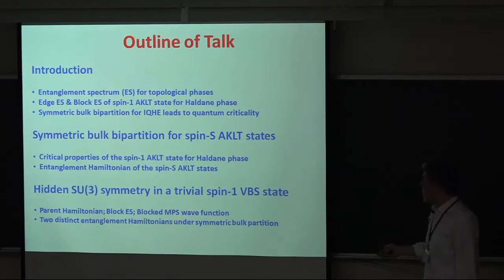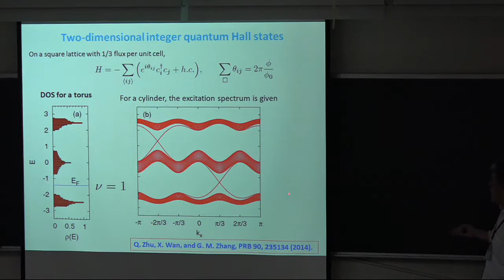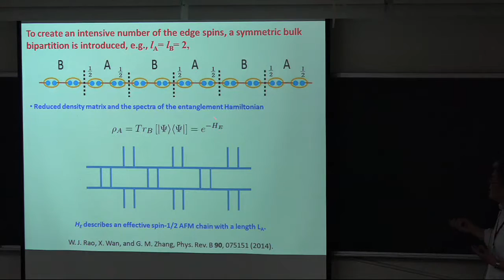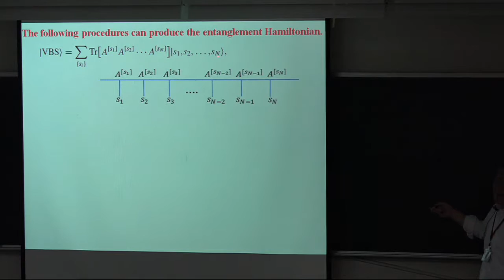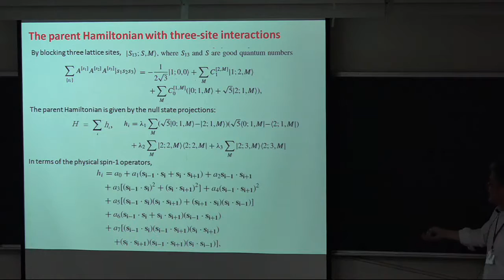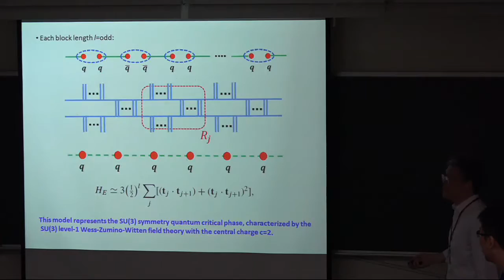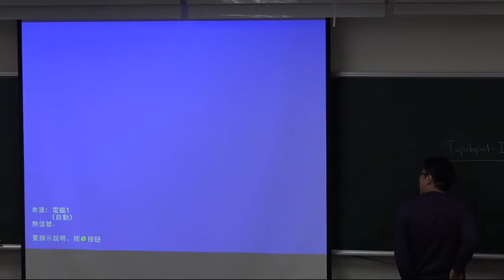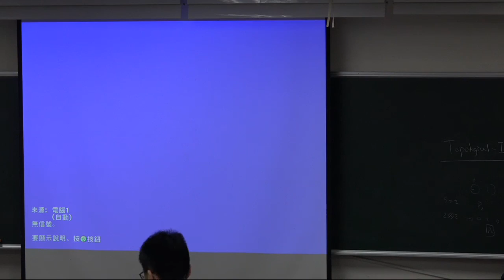20161016NCTS測試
20161016NCTS測試